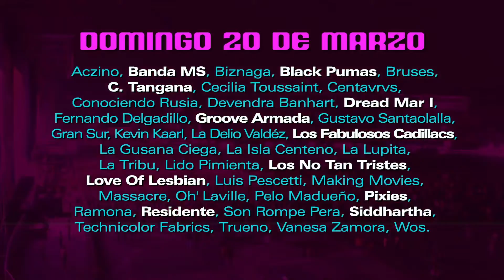ERICH en entrevista desde Conferencia de Prensa Vive Latino